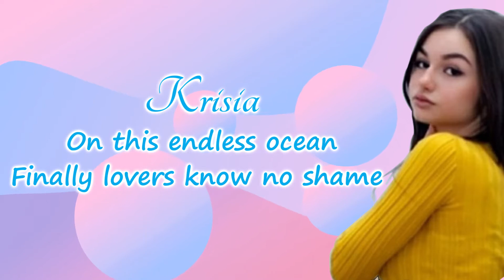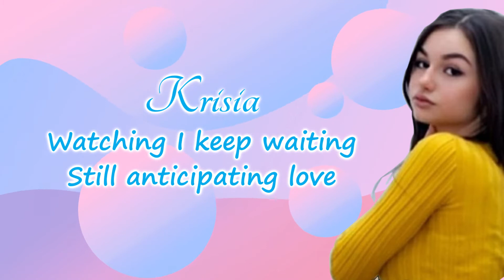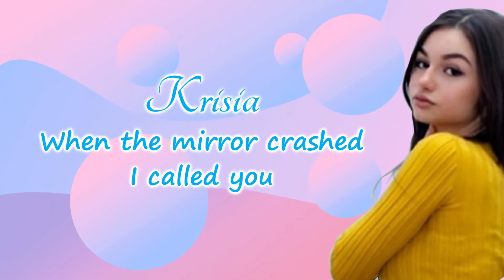Krisia Todorova: "Take My Breath Away" by Berlin